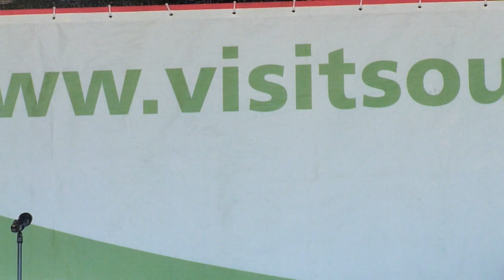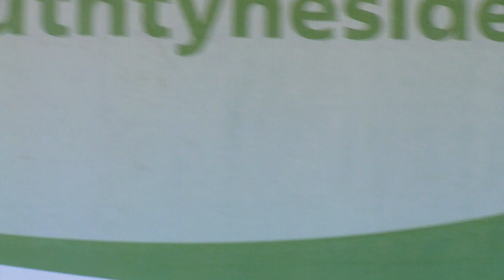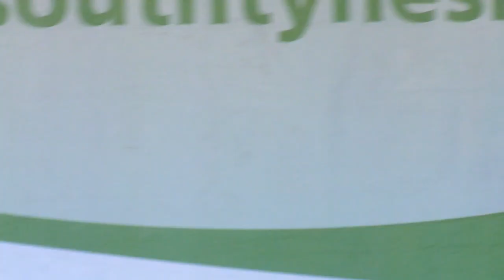Joe McElderry at Bents Park - If You Love Me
24th July 2011
Thanks to YorkshireLass7 for this brilliant video
Joe opens his homecoming gig at Bents Park with his first ever live public performance of 'If You Love Me' (the B Side of Ambitions)